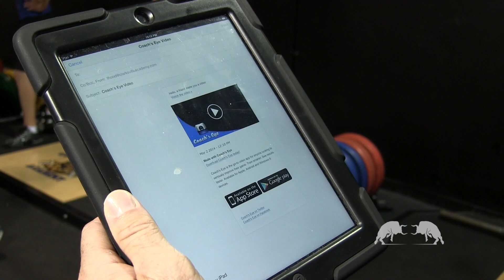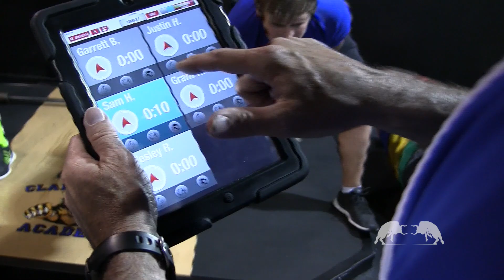Clarksville Academy: Fitness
Discover how Clarksville Academy, a certified Apple Technology School uses their Apple devices as a key tool to stay ahead of the learning curve!